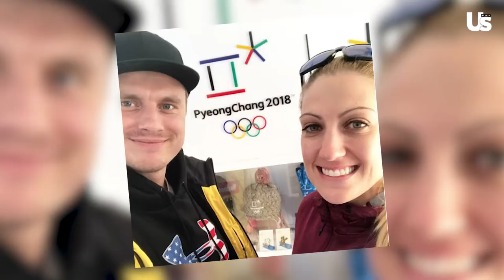Get To Know Jamie Gruebel & Aja Evans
UsWeekly.com
Facebook.com/UsWeekly